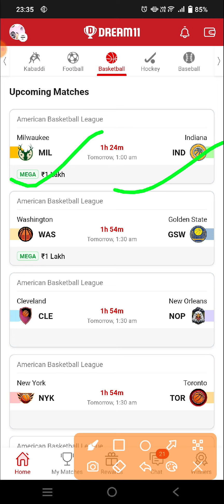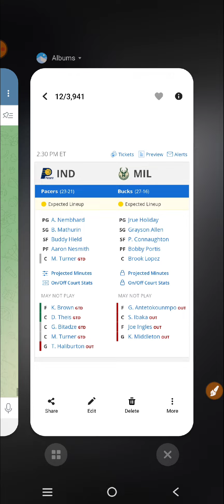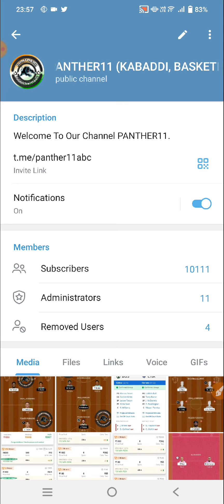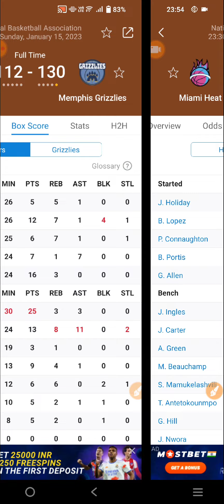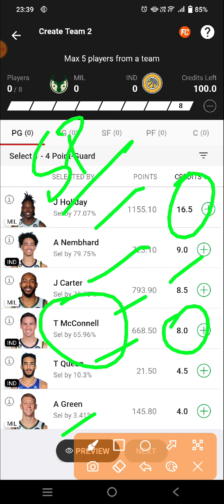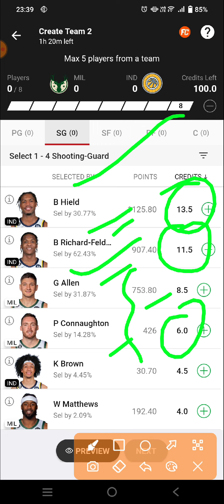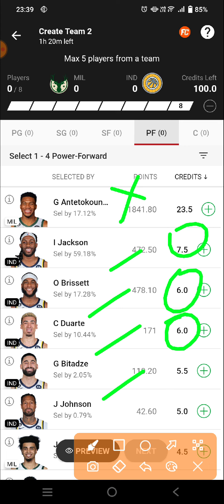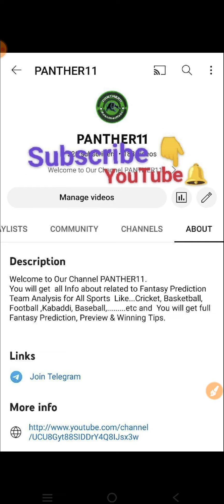MIL VS IND DREAM11 PREDICTION || MIL VS IND NBA BASKETBALL | MILWAUKEE BUCKS VS INDIANA PACERS NBA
MIL VS IND Dream11 Team

MIL VS IND dream11 prediction

MIL VS IND dream11

MIL VS IND d11 Team

MIL VS IND DREAM TEAMS

MIL VS IND FINAL DREAM11 TEAM

DREAM11 MIL VS IND FINAL TEAM

DREAM11 MIL VS IND NBA BASKETBALL

DREAM11 NBA TEAM MIL VS IND

MIL VS IND DREAM TEAM NBA BASKETBALL

NBA BASKETBALL

MIL VS IND dream11 today match prediction

MIL VS IND dream11 today team

MIL VS IND NBA Match

MIL VS IND team prediction

Milwaukee Bucks Vs Indiana Pacers basketball NBA BASKETBALL

Milwaukee Bucks Vs Indiana Pacers basketball DREAM11 PREDICTION

Milwaukee Bucks Vs Indiana Pacers basketball NBA 2023

MIL VS IND dream11 team Prediction

Milwaukee Bucks Vs Indiana Pacers basketball dream11 today match

Milwaukee Bucks Vs Indiana Pacers basketball Dream11 team

Milwaukee Bucks Vs Indiana Pacers basketball NBA BASKETBALL team

Milwaukee Bucks Vs Indiana Pacers basketball NBA BASKETBALL team prediction

NBA LIVE

NBA HIGHLIGHTS

NBA TEAMS

DREAM11 MIL VS IND PREDICTION

DREAM11 MIL VS IND TEAM ANALYSIS

DREAM11 MIL VS IND MATCH

DREAM11 MIL VS IND HIGHLIGHTS

DREAM11 MIL VS IND LIVE

MIL VS IND NBA BASKETBAL team

MIL VS IND NBA BASKETBALL 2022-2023

MIL VS IND prediction

MIL VS IND live

MIL VS IND NBA BASKETBALL highlights

Milwaukee Bucks Vs Indiana Pacers basketball prediction

Milwaukee Bucks Vs Indiana Pacers basketball NBA BASKETBALL highlights

Milwaukee Bucks Vs Indiana Pacers basketball live match

Milwaukee Bucks Vs Indiana Pacers basketball dream11

Milwaukee Bucks Vs Indiana Pacers basketball  highlights

Dream11 Milwaukee Bucks Vs Indiana Pacers NBA basketball

DREMA11 Milwaukee Bucks Vs Indiana Pacers basketball NBA BASKETBALL 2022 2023

Milwaukee Bucks Vs Indiana Pacers FINAL SL TEAM

MIL VS IND NBA BASKETBALL

MIL VS IND NBA BASKETBALL ki best team

MIL VS IND NBA BASKETBALL ki team

MIL VS IND NBA BASKETBALL ki gl team analysis

MIL VS IND NBA BASKETBALL ki gl team prediction

MIL VS IND TEAM

Today Match Prediction MIL VS IND Dream11

MIL VS IND Dream11 NBA BASKETBALL  2022

MIL VS IND basketball match

MIL VS IND playing 11 NBA BASKETBALL

MIL VS IND dream11 2022

MIL VS IND

MIL VS IND 2022

MIL VS IND playing today

today dream11 MIL VS IND NBA BASKETBALL

MIL VS IND NBA BASKETBALL today

MIL VS IND dream11 NBA BASKETBALL  match dream11

MIL VS IND dream11 today match

MIL VS IND dream11 GL Team

MIL VS IND dream11 Gl team prediction

MIL VS IND Gl ki team

MIL VS IND Sl team

MIL VS IND dream11 best team analysis

MIL VS IND Dream11 best Team prediction

MIL VS IND dream11 aaj ki team

MIL VS IND dream11 best Team for Sl

MIL VS IND prediction for Gl

MIL VS IND best analysis for Gl dream11

MIL VS IND NBA BASKETBALL 2022

MIL VS IND NBA BASKETBALL aaj ki team

MIL VS IND dream11 team Prediction for NBA BASKETBALL

MIL VS IND dream11 Gl and Sl team

MIL VS IND dream11 team For NBA BASKETBALL

MIL VS IND dream11 best team